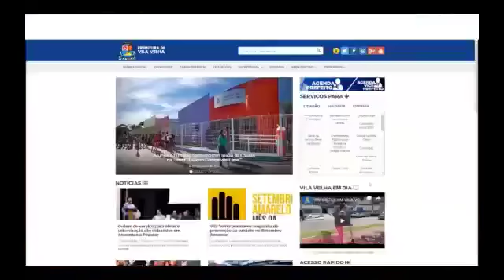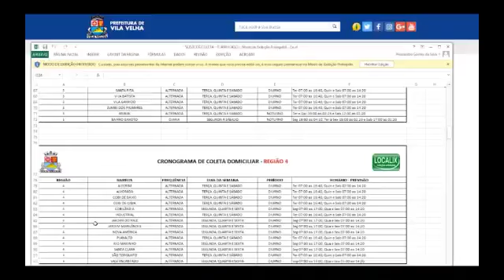Prefeitura realiza serviços de limpeza urbana em vários pontos da cidade | Max Filho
Pedimos a colaboração dos moradores para que coloquem seu lixo doméstico no dia e horário da passagem do caminhão. A Prefeitura tem equipes de limpeza atuando em todas as regiões nos períodos matutino, vespertino e noturno.